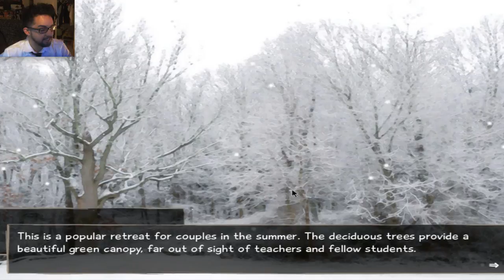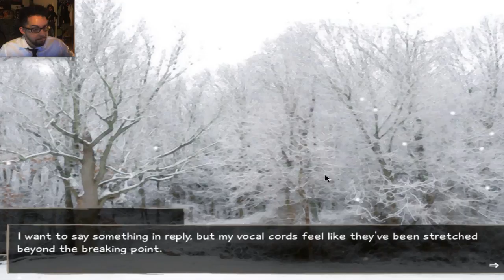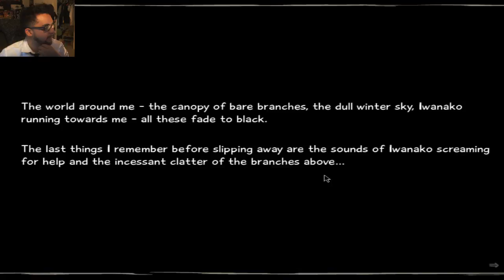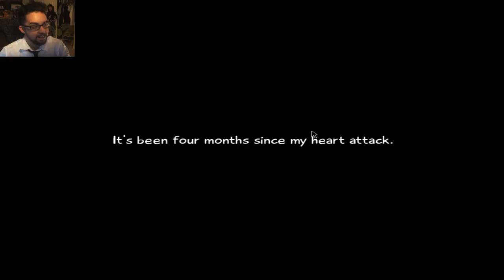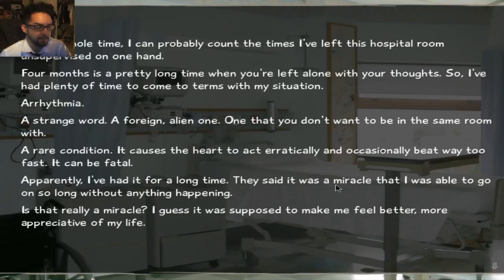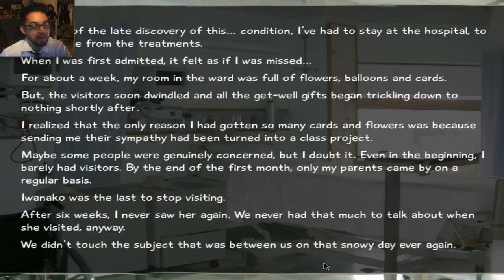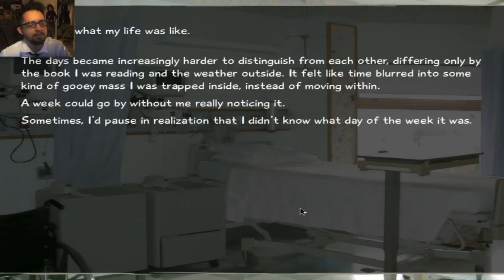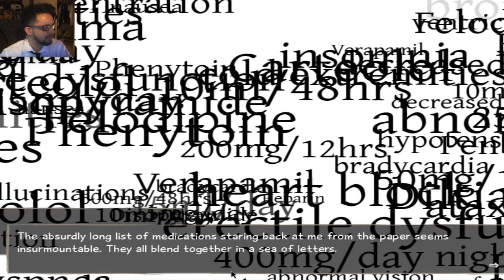(FaceCam)VN:Katawa Shoujo |Ep.1| The Heartbreak